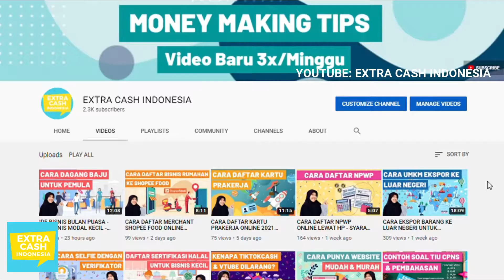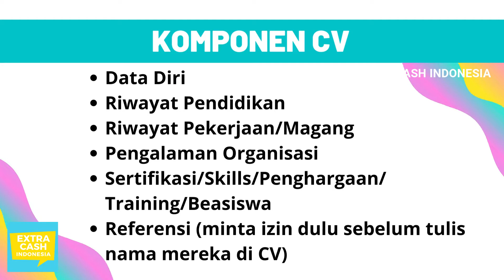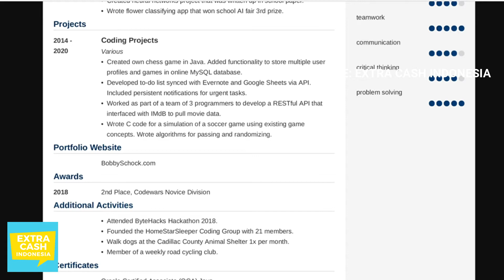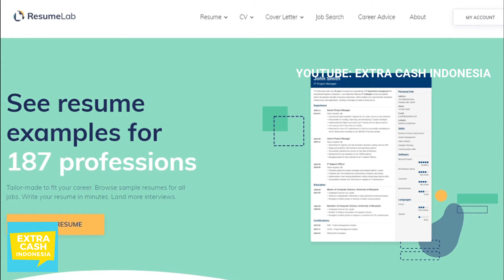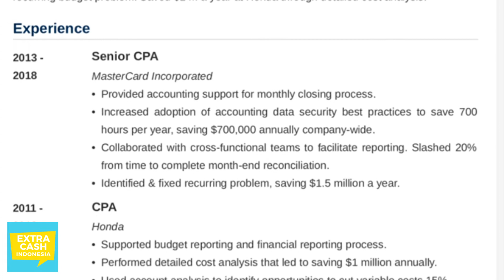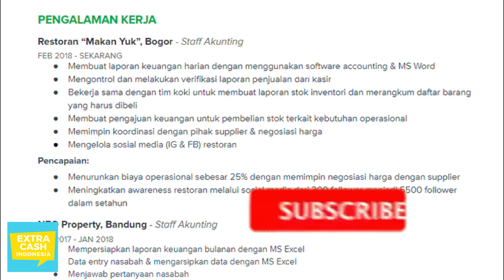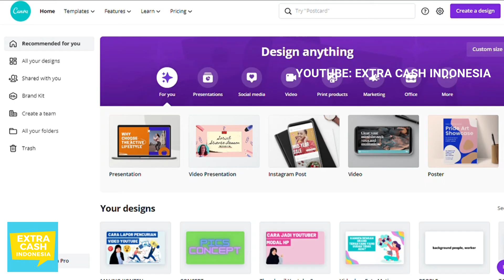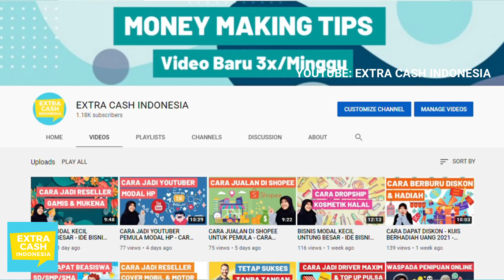CARA MEMBUAT CV SURAT LAMARAN UNTUK FRESH GRADUATE KORBAN PHK TIPS BIKIN CV BIAR DIPANGGIL INTERVIEW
Berikut tips membuat CV yang menarik untuk fresh graduate dan korban PHK. Simak di videonya.

*** HEMAT UANG ***